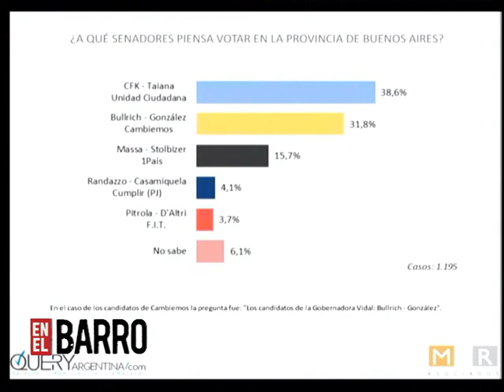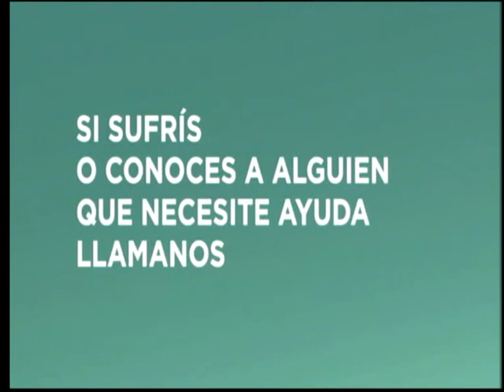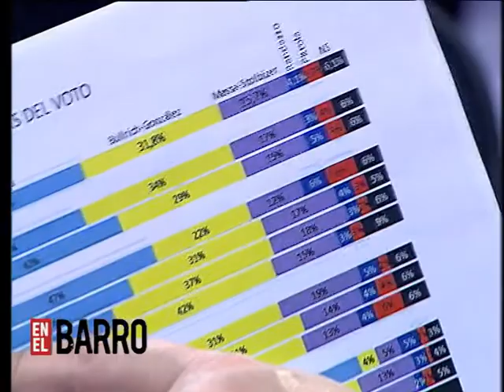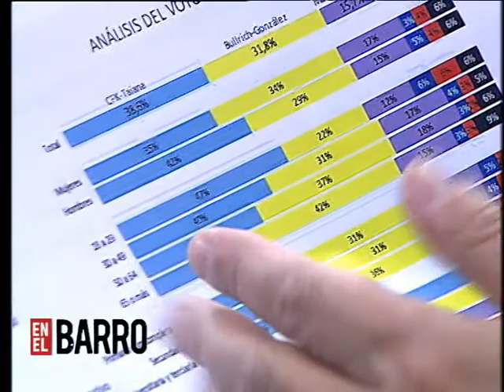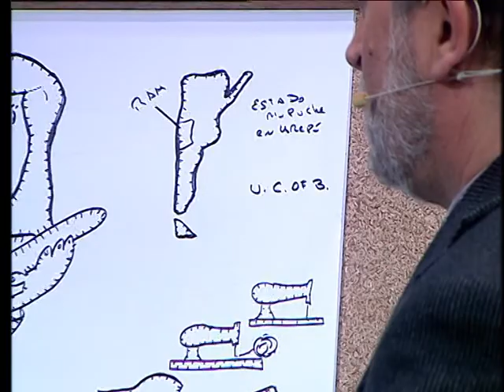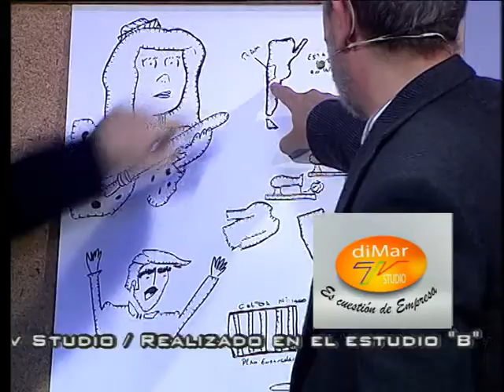"EN EL BARRO" CON EDI ZUNINO 09.08